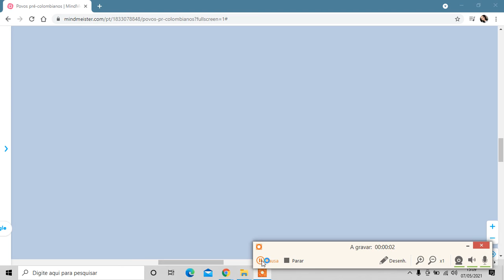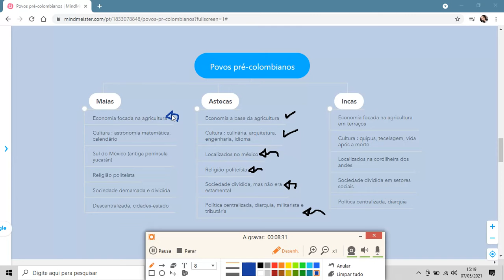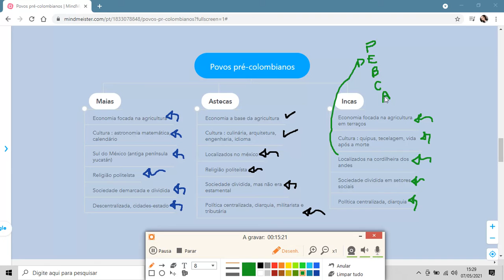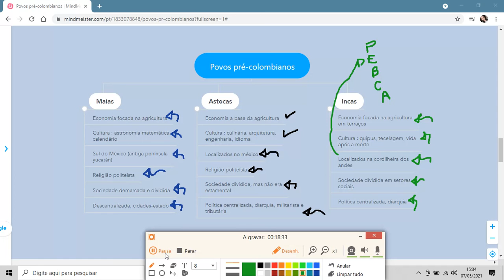ASTECAS, MAIAS E INCAS ( RESUMO )